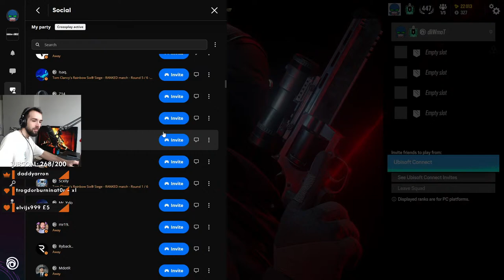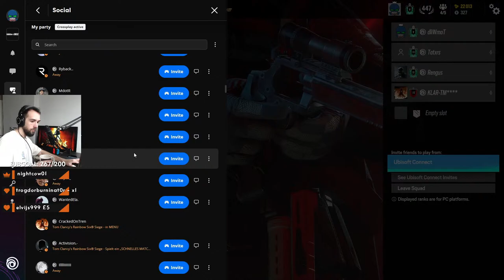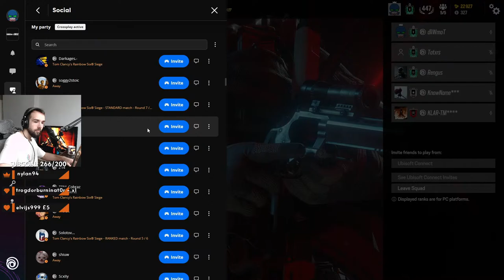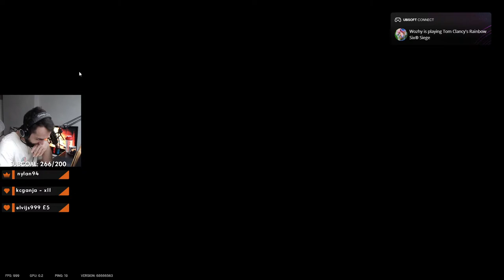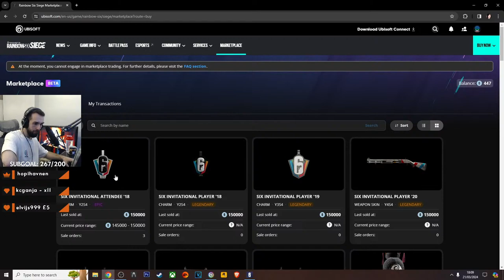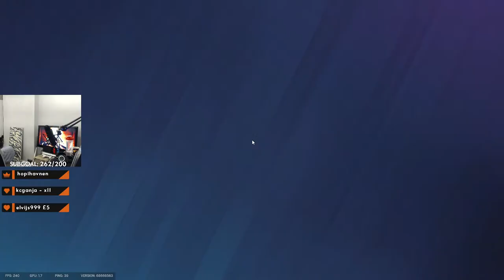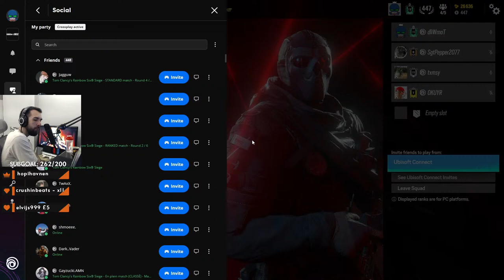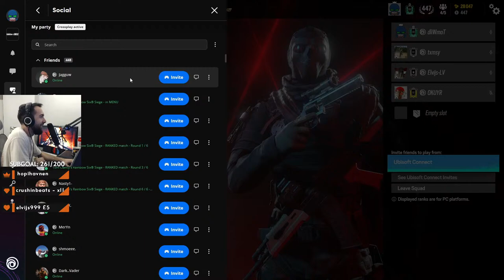Siege RANKED!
Kick.com/t0mwild